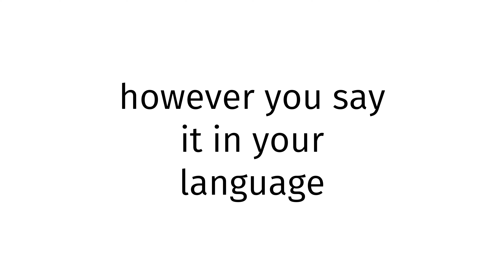How to pronounce South Dakota BLUE FILM 2024?(CORRRECTLY)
Welcome!
Throughout the entirety of my channel, you will learn to pronounce vocabulary the correct way. In today’s video, you will learn to pronounce South Dakota BLUE FILM 2024 the correct way.
Timestamps below:
0:00 intro
0:27 word of the day
0:37 examples of word
0:51 ending